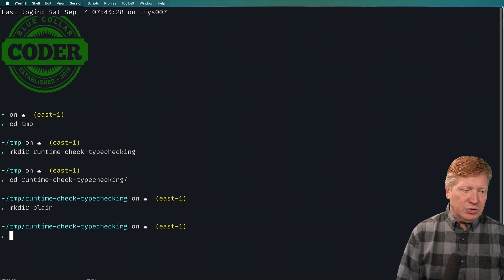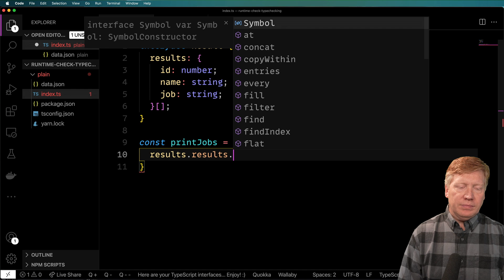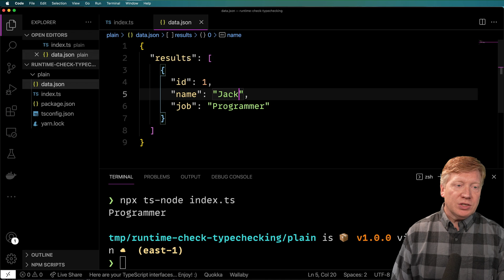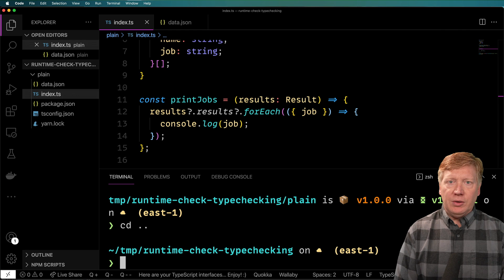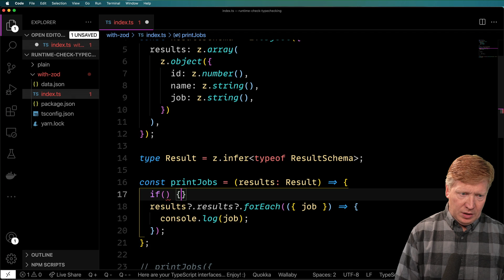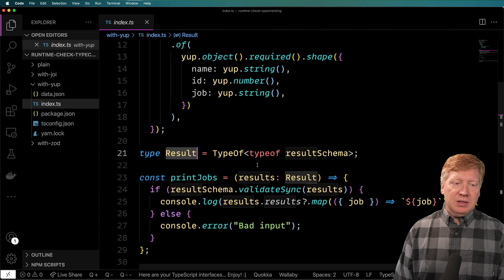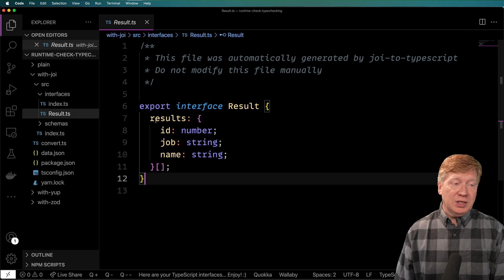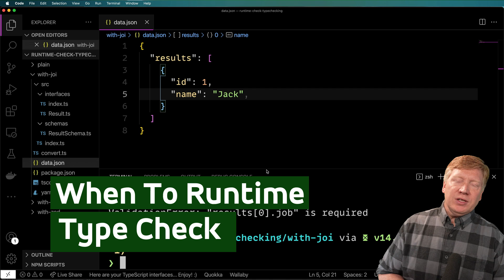Fixing TypeScript's Blindspot: Runtime Typechecking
TypeScript only checks types at compile time. And that means that, invalid data, that doesn't have the fields we think are required, can still break our applications. Learn how to use Zod, Yup, and Joi to fix this problem and go even further to check the contents of the fields at runtime.

00:00 Introduction
00:40 Project setup
03:32 The runtime problem
05:35 Programming defensively
06:14 Using Zod
10:25 Using Yup
12:15 Using Joi
15:00 Outroduction

👉 What's my theme? Night Wolf [black]
👉 What's that font? MonoLisa